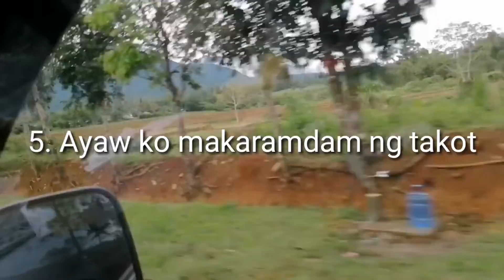DAPAT MO ITONG GAWIN PARA MAOVERCOME MO ANG ANXIETY DEPRESSION MO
Wala kang ibang dapat gawin kundi acceptance lang.. Once na inataki ka.. Dapat nakahanda ang katawan mo at ang motivation na kaya mo siyang lampasan.. Ganito gawin mo hamunin mo siya lumabas ka sa comfort zone mo kasi mas ligtas ka sa labas.. Wala nman mangyayaring masama sayo oo totoo mahirap pero hindi ka kayang patayin ni anxiety.. Hnd talaga siya komportable sa katawan pero hindi ka mamamatay totoo yan.. Ay kung mamatay ka man bakit malalaman mo pa ba yon... Mag exercise ka lagi pagurin mo katawan mo kapag tamad na tamad ka gumawa ka ng isang bagay na madali lang gaya ng mag lakad lakad ka.. Libangin mo sarili mo makipag usap ka sa mga matatanda.. Kumain ka ng  saging mga prutas, hnd ka dapat nag papatalo.. Walang kasalanan ang labas o ang lugar sila lang nag papalitaw ng panic mo pero hnd sila ang my kasalanan, ang totoong my problema ay nasa sayo nasa loob mo na kung saan ka inataki ni anxiety ay sinisisi mo ang lugar.. Pero ang ikaw lang din ang gumagawa kasi sinanay no ang utak mo na kahit alam mo naman na wala ka sa delikado ay inililigtas mo sarili mo.. Huwag kang matakot sa sintomas ni anxiety walang nmamatay jan kasi wala k nman sa totoong panganib.. At hnd ka mababaliw kasi ang baliw hnd yan nkakaramdam ng takot.. Hamunin mo anxiety mo patay kung patay.. Sa una lang yan mahirap pero makakaya mo rin yan.. Tignan mo kapag nalamapasan mo yan tatawanan mo nalang yan.. Ako dati takot na takot ako nag med pa ako halos lahat ng klase ng pampagaling nagawa ko hnd naman ako gumaling.. Ang paraan lang pala para gumaling ay harapin at hamunin. Kaya mo yan huwag kang gumaya sa iba my kasabay pa ako sa pacheck up matanda my panic attack parin kahit matanda na nag papanic attack parin.. pano kasi ayaw nya harapin umasa sa gamot, eh ang gamot hnd nman yan cure support lang yan.. Ang totoo nman talaga kaya tayo nag ka anxiety dahil sobrang pagod ng ating isipan na gusto mag pahinga para ma refresh ang sarili pero hnd natin binigay bagkus lalo pa natin inistress ng inistress.. Tandaan mo ang brain mo ang nag kokontrol sa boung katawan mo pero ikaw ang pinaka boss ngayon alam mong mali na yung ginawa nya bakit mo siya konsentihin.. Ang ibig kung sabihin ay huwag mong bigyan ng reaction kung alam mong my mali na.. Good luck kaya mo yan ako nga nakaya ko.. Bakit ikaw hindi